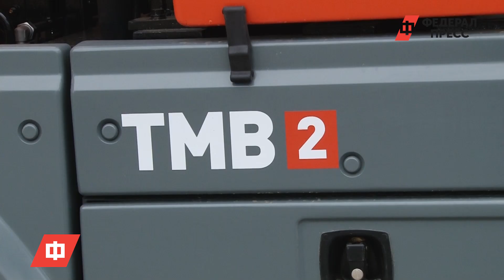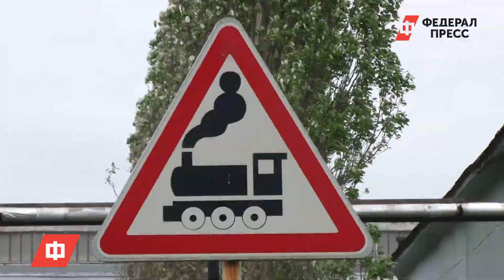Презентация ТМВ-2 на Уралтрансмаше